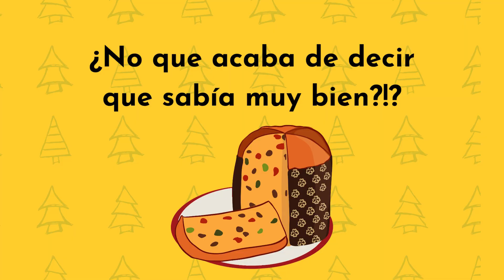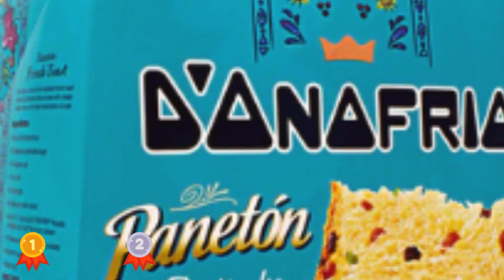😋 Probando Y Puntuando Panetones Peruanos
Alex y Krista se embarcan en una deliciosa prueba de sabores de panettone peruano. Comparten sus opiniones sinceras, describen las texturas y descubren sus sabores favoritos. Prepárate para ser transportado a un mundo de deleite culinario mientras Alex y Krista te llevan en un viaje de sabor y tradición. Ya seas un entusiasta del panettone o simplemente tengas curiosidad por los dulces navideños de todo el mundo, esta prueba de sabores seguramente te dejará deseando una rebanada de panettone peruano.

0:00 Intro
0:39 Panetón #1
1:50 Panetón #2
3:17 Panetón #3
4:26 Panetón #4
5:52 Panetón #5
6:42 Resultados